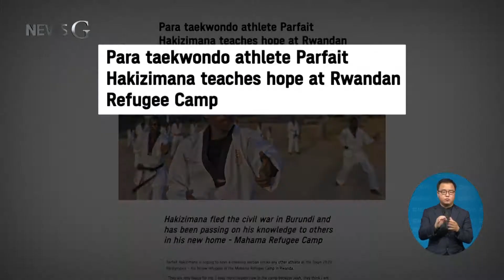2021. 08. 17. [뉴스G] 세계에서 가장 용감한 스포츠팀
오늘의 뉴스G도 소개해주시죠.

금창호 기자
다음주 화요일에는 2020 패럴림픽이 도쿄에서 개막합니다.

올림픽에 이어 또 한번 진정한 스포츠 정신을 보여줄 이번 패럴림픽엔 각국을 대표하는 약 4,400명의 장애인 선수가 참가하는데요.

선수들 중엔 특정한 국가를 대표하지 않고 세계 인구의 1%를 대표하는 여섯 명의 선수가 있습니다.

'세계에서 가장 용감한 스포츠팀'이라 불리는 여섯 명의 선수, 뉴스G에서 만나보시죠.

[리포트]

24일 도쿄에서 개막하는 패럴림픽에서 '곤봉던지기'종목에 출전하는 '알리아 이사' 선수.

"저처럼 장애가 있는 아이를 키우더라도 집에 숨겨 두지 말라고 얘기하고 싶어요. 아이들이 스포츠를 할 수 있게 격려해주세요"

시리아에서 태어난 '알리아 이사' 선수는 '아프가니스탄'과 '이란', '브룬디'가 모국인 선수들과 한 팀을 이뤘습니다.

"제 이름은 압바스 카리미입니다. 저는 원래 아프가니스탄 출신이지만 미국에서 난민으로 살고 있는 수영 선수입니다."

이 여섯 명의 선수는 모국의 국기 대신 국제 패럴림픽기를 들고 참가하는 패럴림픽 '난민 대표팀'입니다.

국가의 지원도 국민의 응원도 없었지만 패럴림픽이라는 목표를 향해 달려왔습니다.

"지난 9년 동안 패럴림픽에 출전하기 위해 열심히 노력했습니다. 패럴림픽은 저에게 전부입니다"

태권도 종목에 참가하는 파르페 하키지마나 선수는 브룬디 내전의 어린 피해자였습니다.

"어렸을 때(8세) 저는 왼팔에 총을 맞았고 엄마는 총에 맞아 돌아가셨습니다."

르완다 난민촌에서 패럴림픽을 준비해온 하키지마나 선수는 자신의 어린시절을 닮은 난민 어린이들에게 태권도를 전수하는 '난민촌의 태권도 사범님'이기도 합니다.

"스포츠는 내가 다른 사람을 존경하고 저 자신을 자랑스러워할 수 있게 도와주었습니다. 그리고 제가 가지지 못한 행복을 찾게 해주었습니다."

2016년 브라질 리우데자네이로에서 열린 리우 올림픽과 패럴림픽에서 처음 꾸려진 난민 대표팀.

난민 대표팀 선수들은 세계 인구의 1%에 해당하는 8,240만 명의 난민을 대표합니다.

"저는 전쟁으로 피폐한 나라에서 왔습니다. 우리가 세계와 경쟁할 때 여러분 모두의 응원이 필요한 이유입니다."

인생을 송두리째 바꿔놓은 장애와 싸우며 생사를 걸고 국경을 넘었던 '세계에서 가장 용감한 스포츠팀' 여섯 명의 선수들은 이번 패럴림픽 개막식에서 맨 처음 입장합니다.